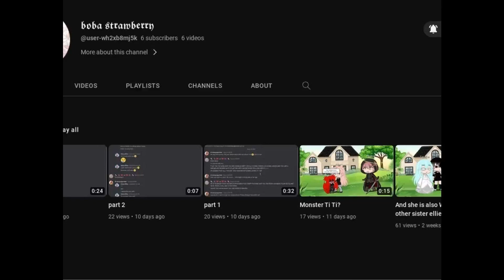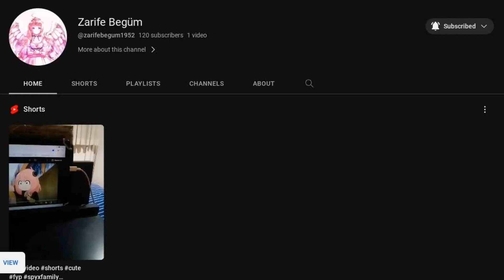The Darwin's Puppeteer Show Episode 76: The 250 Subscriber Special Part 2: Shout Outs!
This is a reupload because someone did not wanna be in it